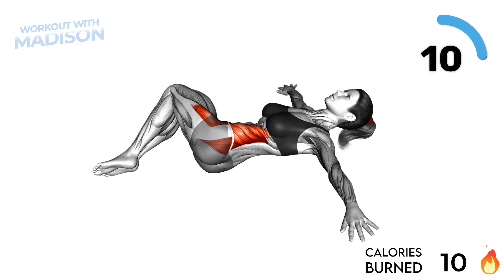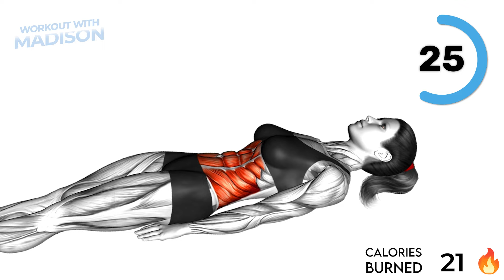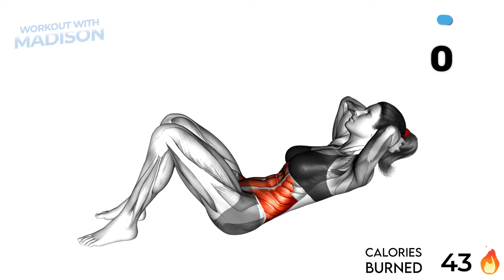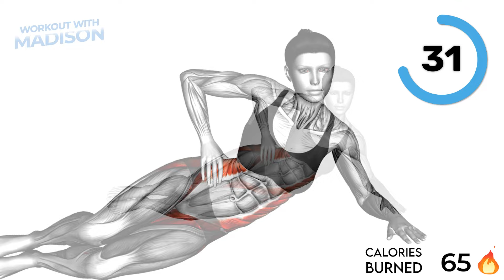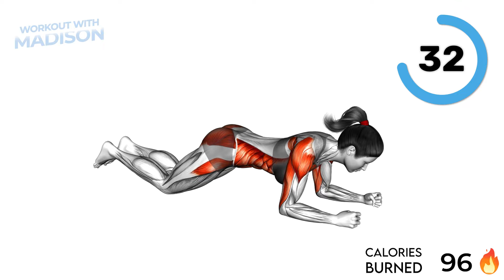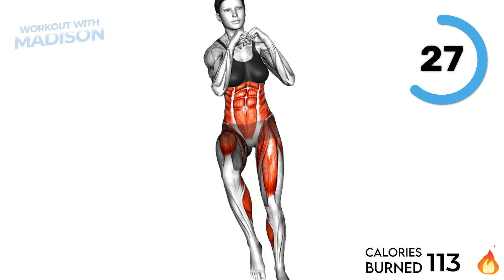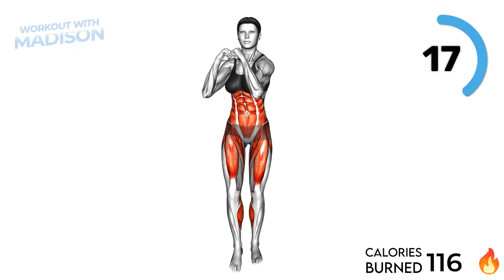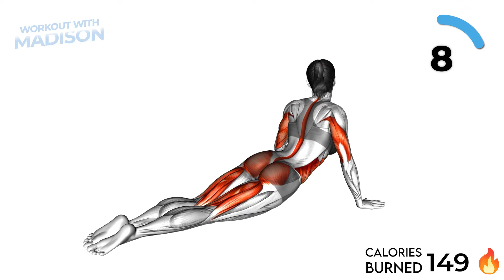FLAT Belly Exercises That REALLY Works !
Stuborn belly fat CAN really shrink ! If you put your mind to it, and let your body do the rest, that hanging belly fat can fade away.
Here at Workout With Madison we are determined to help you loose fat around your body, and gain some muscels along the way.
If there is nothing else, then LETS GO !

0:00 - Bent Knee Twist
0:50 - Quarter Sit Up
1:45 - Sit Ups
2:40 - Single Starfish Crunch
3:36 - Side Plank Glute Raise
4:31 - Figure 8 Crunch
5:26 - Kneeling Dynamic Plank
6:22 - Arm Rotation Knee Lift
7:17 - Side Bend Arms Above
8:12 - Cobra Side Ab Stretch